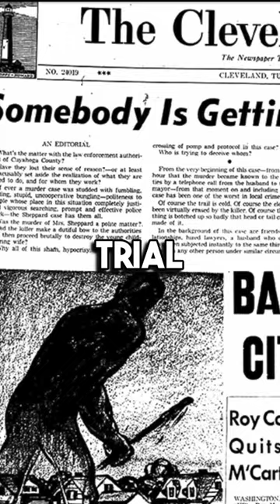The Puzzling Case Of Marilyn & Sam Sheppard